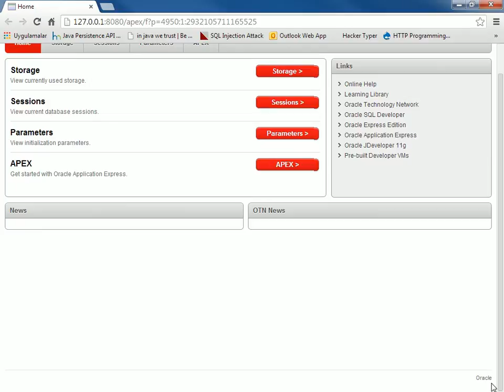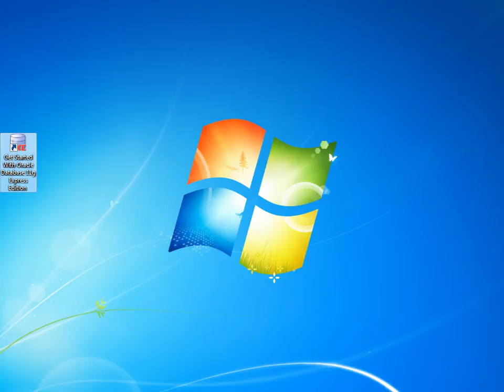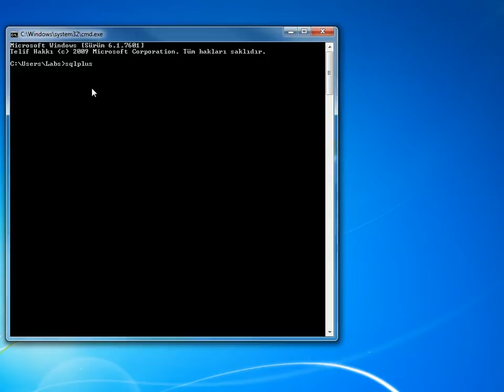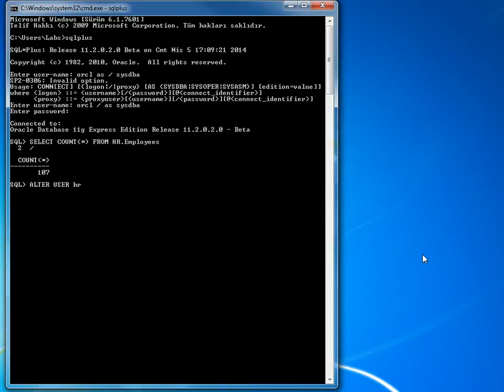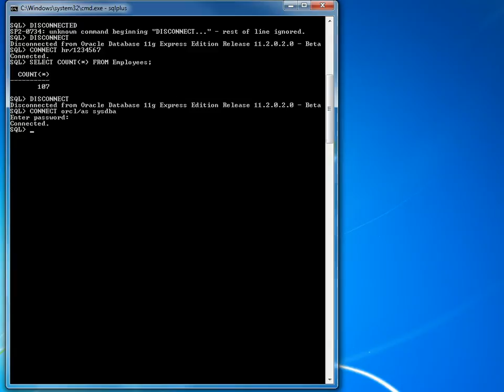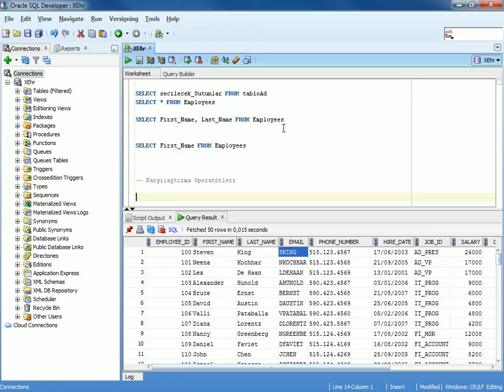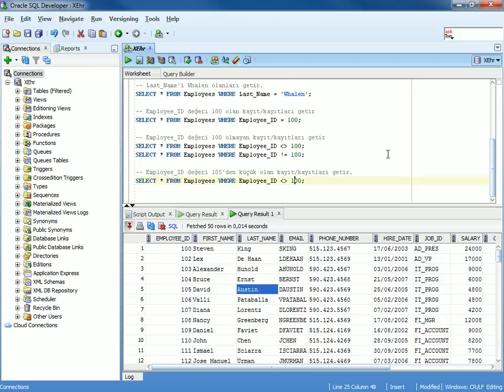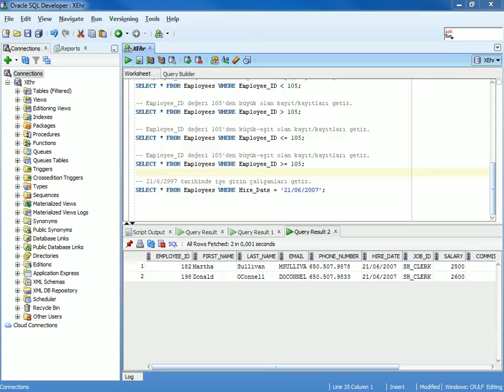Oracle Veritabanı Programlama - 2